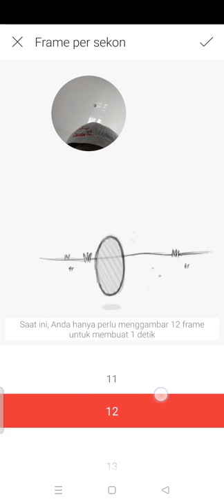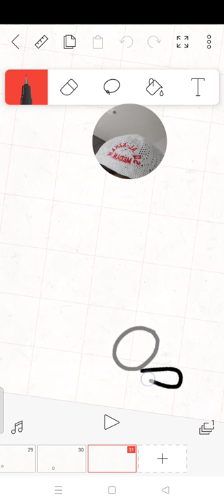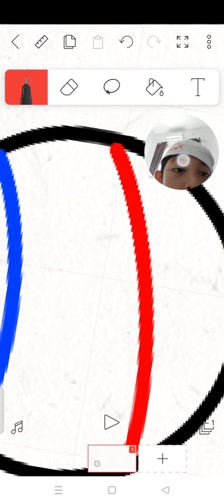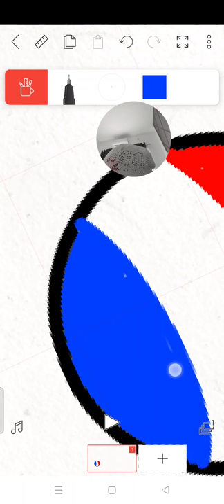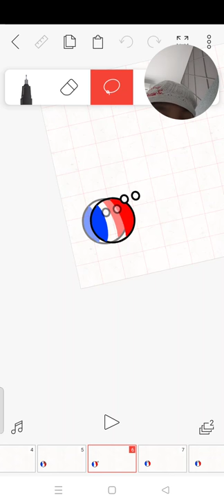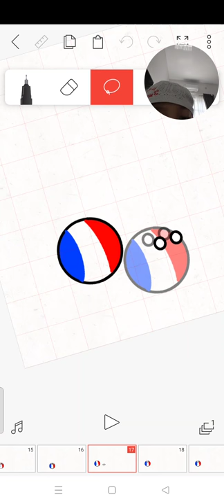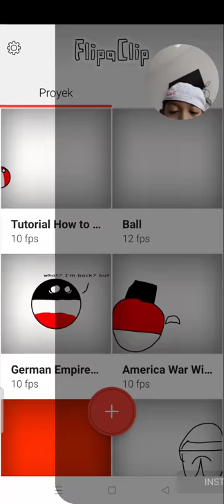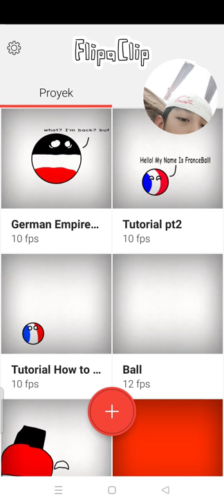Tutorial Cara Membuat Animasi Menggunakan Aplikasi FlipaClip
Ini Video Tutorialnya ya, Ibam, Sahabat ku, nunggu video ini akhir nya bisa di upload! terima kasih ya Ibam 👍👍👍 oh iya ini bacaan dari google Google Play
FlipaClip: Animasi Kartun
4.4
Hasil web
FlipaClip v2.5.5 APK + MOD (Premium Unlocked) Download ini ya yang premium!